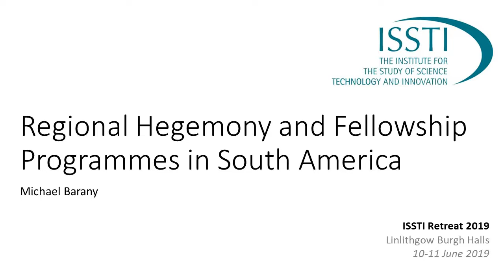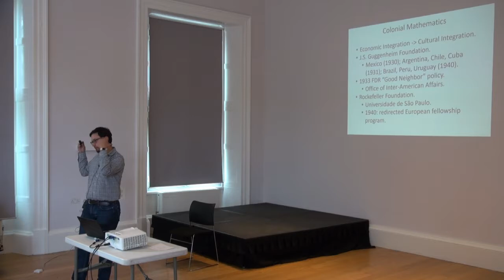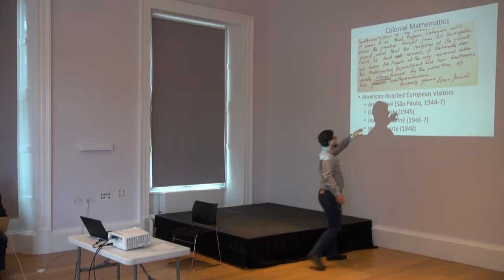Michael Barany (STIS) : Regional Hegemony and Fellowship Programmes in South America